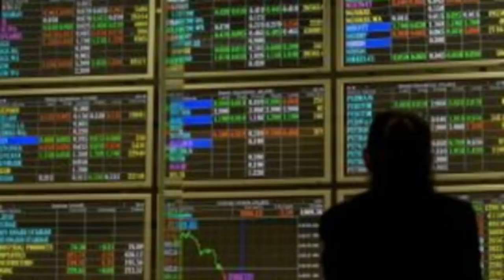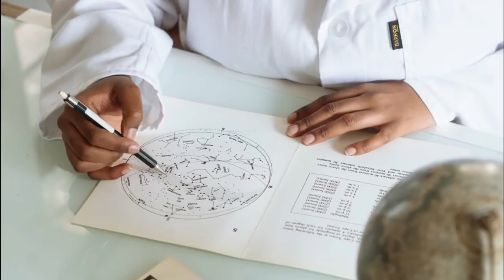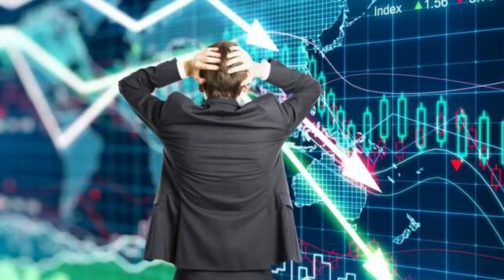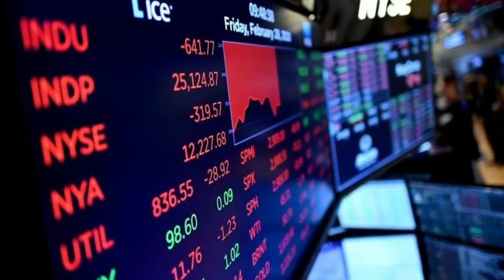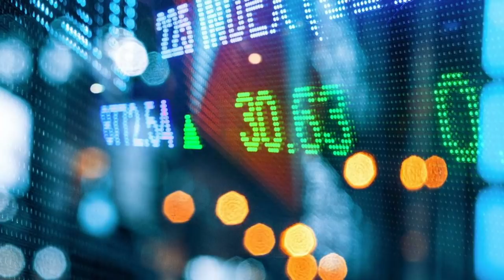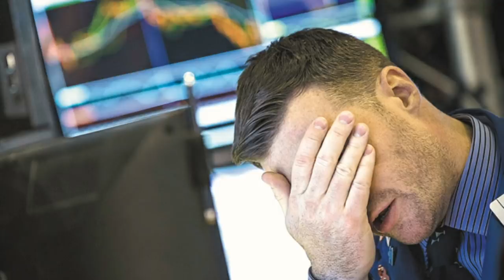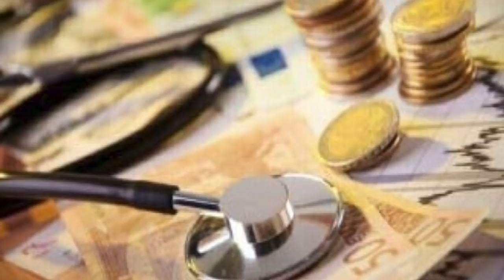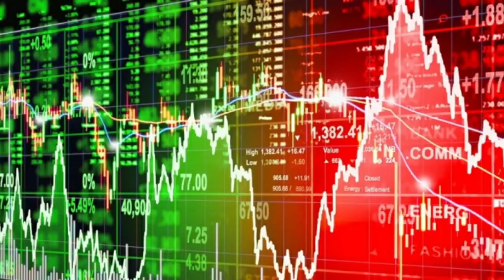Oculta Mondiala, Amenintata Se Prefigurează o Noua Ordine Mondiala- Cine va Conduce Lumea?